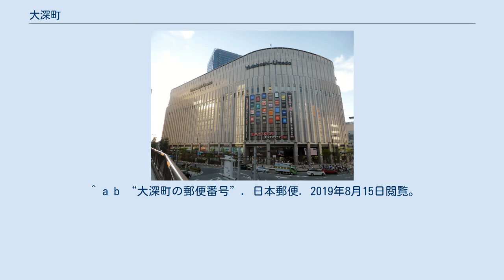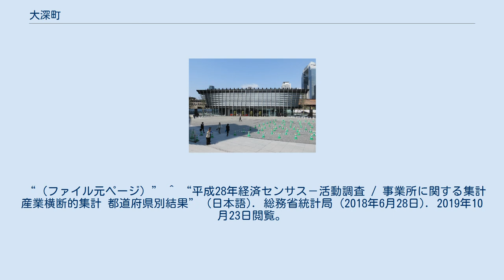大深町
日本 」 近畿地方 」 大阪府 」 大阪市 」 北区 」 大深町 大深町（おおふかちょう）は、大阪府大阪市北区の町名。
 大阪駅の北側に位置し、東は芝田、南は梅田、南西は福島・大淀南、北西は中津に隣接する。
大阪駅北地区（通称梅田北ヤード）、グランフロント大阪、ヨドバシカメラマルチメディア梅田などがある。
 もとの町域は現在の町域の中東部の一画に過ぎなかったが、1924年に南東部の旧 北野松本町を編入、1944年に梅田貨物駅構内全域が大深町に統合された。
現在の町域は、同じ旧 北野村の一部である牛丸町・佐藤町の他に、旧 下三番村の一部である中津南通や、旧 曾根崎村の一部である北梅田町を含んでいる。
 旧 北梅田町にあたる大深町南西部には昔、大阪七墓の一つの梅田墓地が広範囲にわたって存在していたが、その後梅田駅（梅田貨物駅）の開業に伴い整理が行われ、現在墓地は存在していない。
芝田一丁目にある北向地蔵尊は墓地の名残である。
小林佐兵衛により建てられた孤児院も存在していた。
また、旧 牛丸町にあたる大深町北東部は梅田堤で行われた「牛の藪入り」のあった地の一つとされている。
 梅田貨物駅、梅田北ヤードの詳しい歴史については梅田信号場、梅田北ヤードの項目を参照のこと。
 グランフロント大阪が開業した2013年から2017年まで大阪で最も地価が高い場所だったが、2018年に中央区の宗右衛門町に抜かれた。
しかし、新型コロナウイルス感染症の世界的流行により訪日外国人観光客の入国が事実上ストップした影響からインバウンド消費に支えられていた宗右衛門町などミナミの地価が大幅に下落したため、2021年に再び地価一位に返り咲いた。
 町名は大阪市編入以前の西成郡北野村字大フケに由来しており、「フケ」は「深田」を略したものである。
その意味は泥土の深い田を表していると考えられており、かつて梅田周辺を「埋田」と言っていた時代に由縁していると考えられている。
 なお、小深町という町名もかつて存在したが、現在は芝田に編入されている。
 2019年（平成31年）3月31日現在の世帯数と人口は以下の通りである。
 2016年（平成28年）現在の経済センサス調査による事業所数と従業員数は以下の通りである。
 ヨドバシ梅田 うめきた広場 ^ “大阪府大阪市北区の町丁・字一覧” (日本語). 人口統計ラボ. 2019年10月4日閲覧。
 ^ a b “大深町の郵便番号”. 日本郵便. 2019年8月15日閲覧。
 “（ファイル元ページ）” ^ “平成28年経済センサス－活動調査 / 事業所に関する集計 産業横断的集計 都道府県別結果” (日本語). 総務省統計局 (2018年6月28日). 2019年10月23日閲覧。